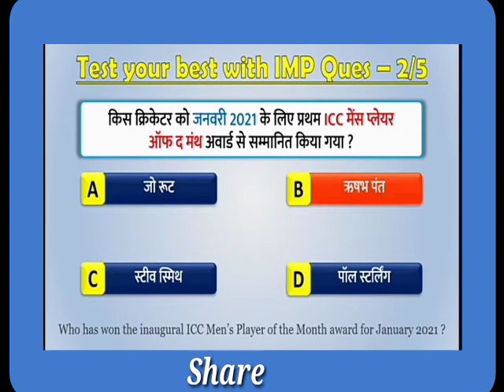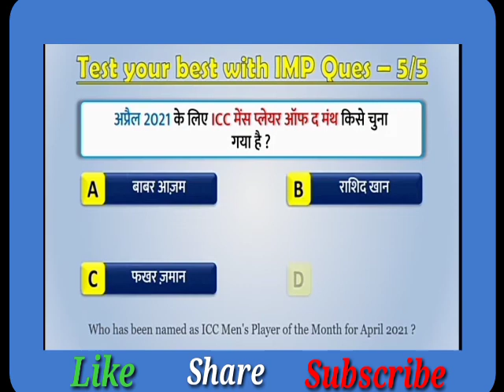21 June current affairs, daily current affairs quize, current affairs quize for all exam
21 June current affairs, daily current affairs quize, current affairs quize for all exam